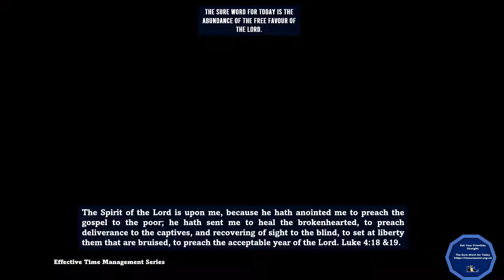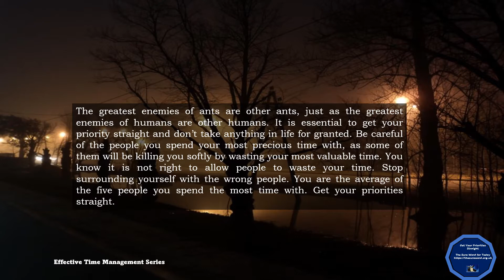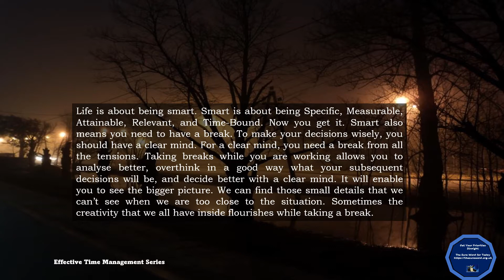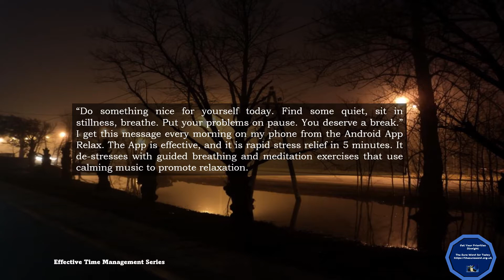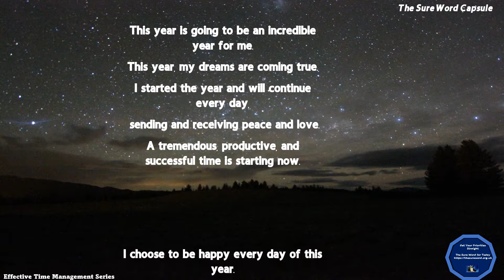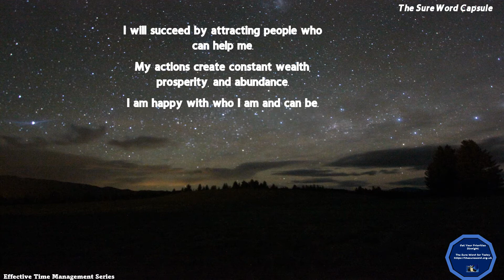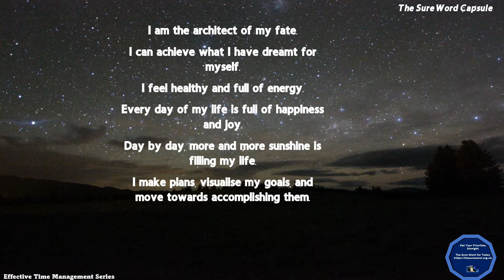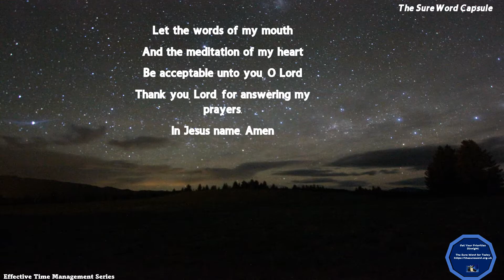Get Your Priorities Straight P4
Get Your Priorities Straight | PART 4 of 7.

Priorities can serve a significant purpose in your life. Prioritising helps keep things organised and gives your everyday routines more flow to them. This is especially true for society today. Losing sight of your priorities is easy to do when uncertainty is knocking around every corner. In this post from our effective time management series, we encouraged you. Also, we gave you tips on how to get your priorities straight.